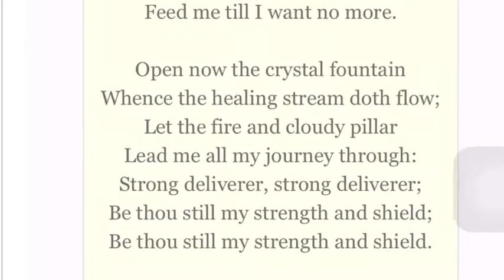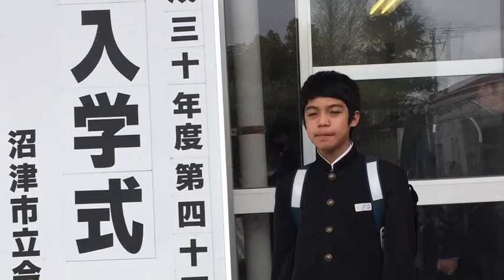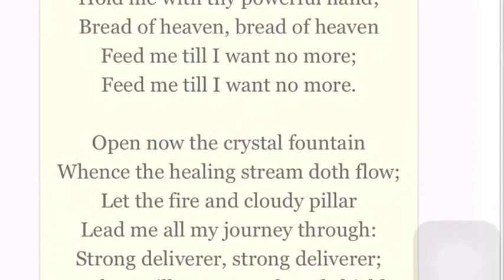Paul Edrei's Junior High School Opening